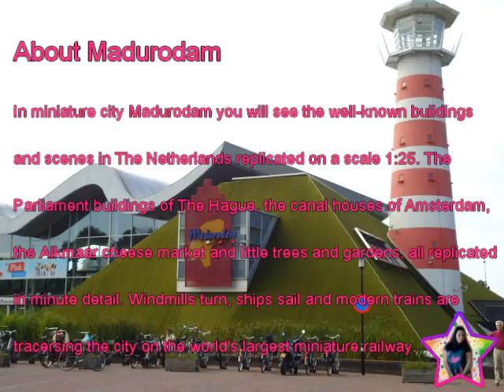ChispitaTV: Madurodam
@ Madurodam, The Hague (Netherlands) -
- Like my Facebook page and stay calm ChispitaTV facebook group (specially for sharing valuable docs) is under constructions.
I'm also on  PSN, Snapchat, Decentral Games, Binance, Virtual DJ and more :)

Enjoy another video made with love ;)